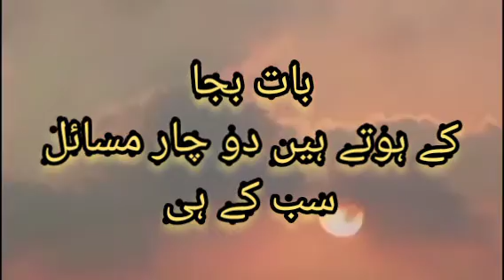chorh ke jana hai to ja par baat adhuri sabit kar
bohot khoobsurat nazm
chod ke jana hai to ja
chorr ke jana hai to ja